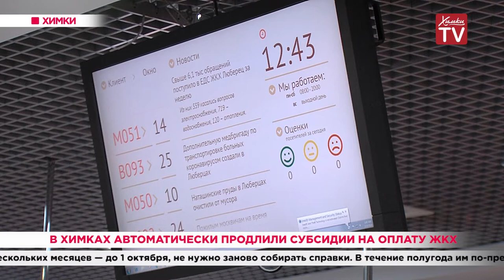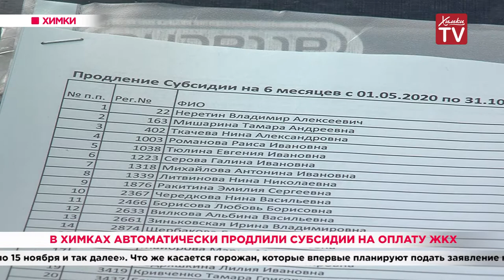В Химках автоматически продлили субсидии на оплату ЖКХ. 21.05.20